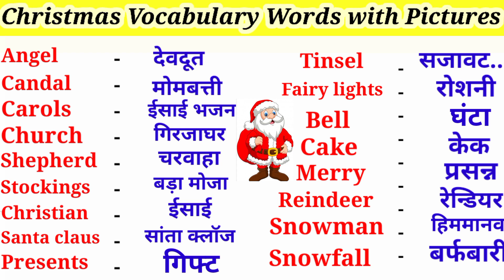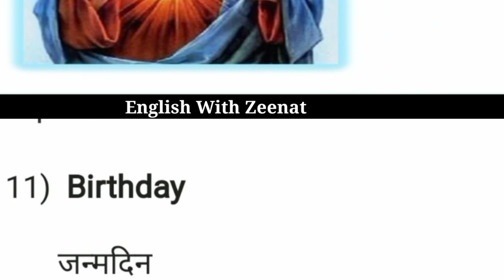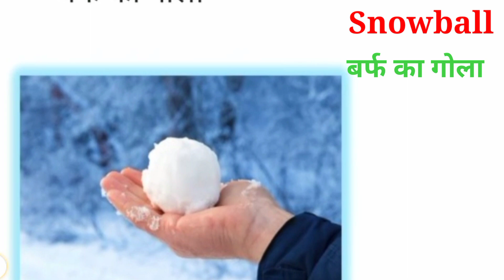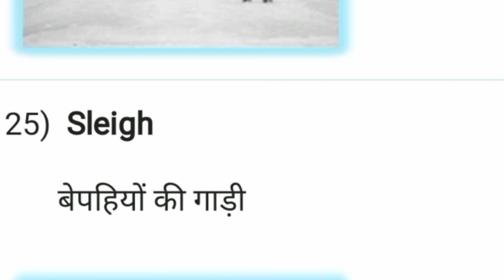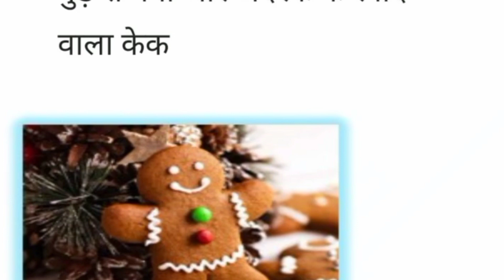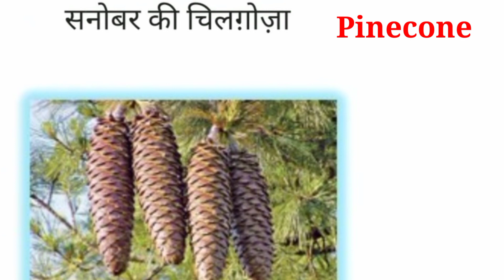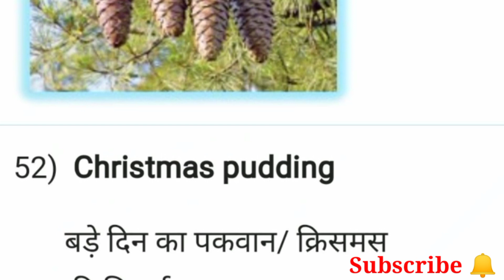Christmas Related Words with Meaning।।Christmas vocabulary words।।Christmas words meanings by Zeenat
Hello everyone in this video you will learn Christmas vocabulary words meanings by Zeenat